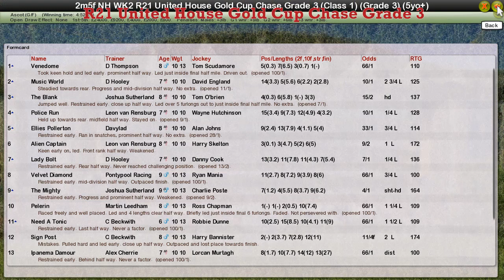NH WK2 R21 United House Gold Cup Chase Grade 3